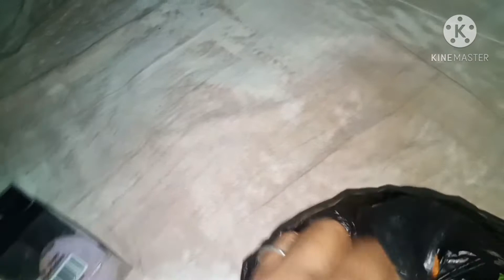Indian mom navratri routine